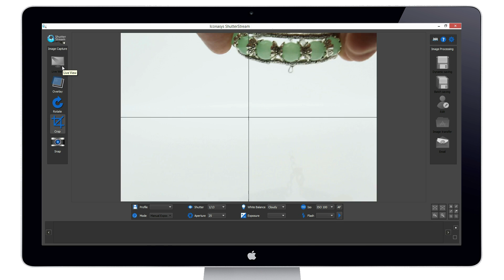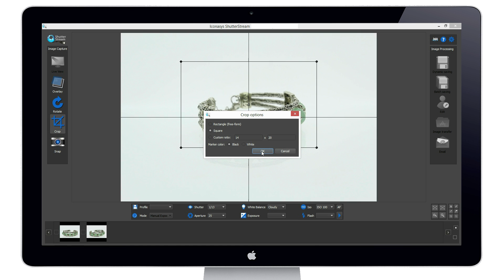Shutter Stream Photography Software - Pre-Crop Feature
Shutter Stream is the fastest and easiest solution for high quality product photography. The program will enable users to efficiently create high quality images, regardless of photography experience. The pre-crop feature allows users to pre-crop their subject before even capturing the product image. Simply define the area around the subject and click snap with your mouse. Within a second the image is captured and uploaded to the computer. For additional info and to see the complete list of Shutter Stream Photography Software Features, please

This video was filmed using the Iconasys 16" LED Light Box for product photography